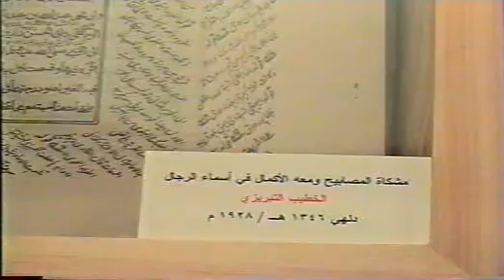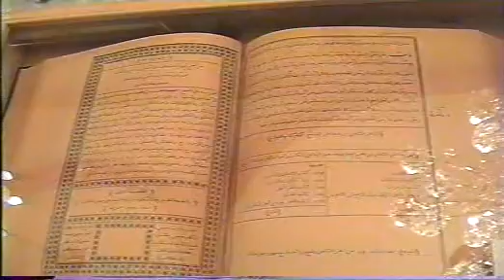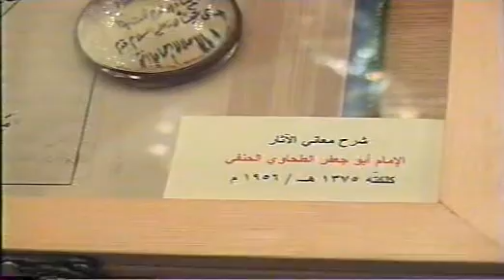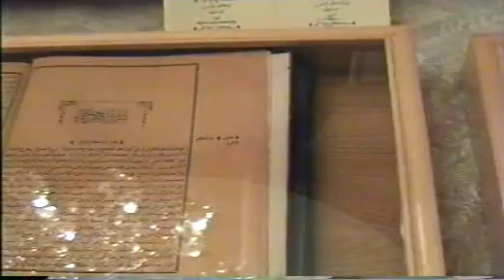Exposition Age d'or des livres islamiques dans le monde arabe -8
العصر الذهبي للكتاب الإسلامي المطبوع باللغة العربية في العالم الإسلامي
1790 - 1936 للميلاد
حلب - أيار 2006